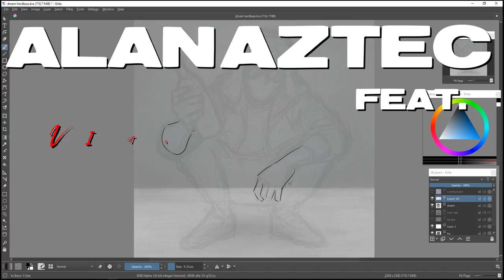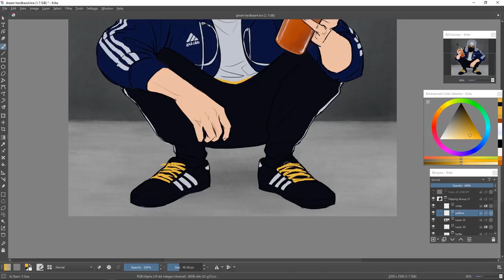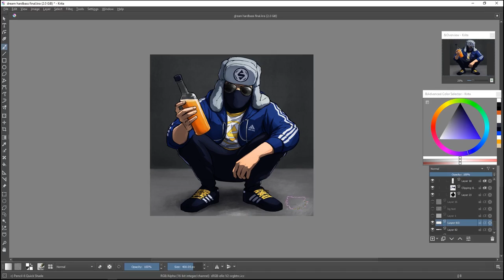Alan Aztec - Dream Hardbass (feat. Vitalij)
And all other stores in coming days.

Speed Art By ( Amazing talent you must follow )
LiveCrows